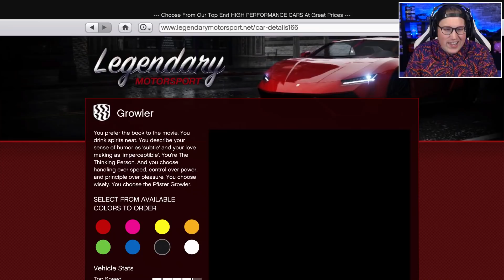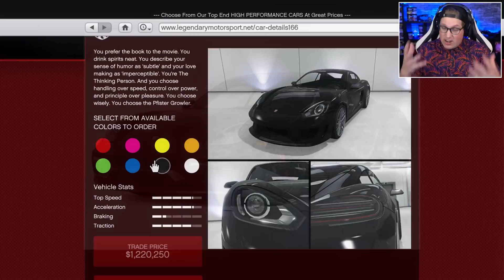NIEUWE PORSCHE 718 CAYMAN VAN €1.627.000 KOPEN! (GTA V Los Santos Tuner DLC)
De nieuwe 'Los Santos Tuner' DLC is toegevoegd aan GTA V Online. Vandaag bekijken wij de nieuwe Pfister Growler oftewel de Porsche 718 Cayman van €1,627,000! Vond je de video leuk? Ram dan op die 'like' knop!

● Lid worden voor extra's op mijn kanaal!

Bekijk hier X-Gamer Energy en gebruik de code 'YARASKY' voor 10% korting op ALLES of 25% korting op mijn persoonlijke pakketten via GameGear.

Yo mensen, welkom op mijn kanaal. Mijn naam is Jan oftewel Yarasky, op dit kanaal vind je voornamelijk FPS games zoals Call of Duty maar ook veel random games zoals GTA V! De meeste filmpjes die je ziet zijn allemaal *live* opgenomen. Dit houdt in dat ik speel en praat tegelijker tijd! - Yarasky